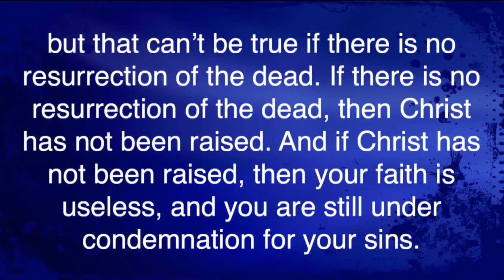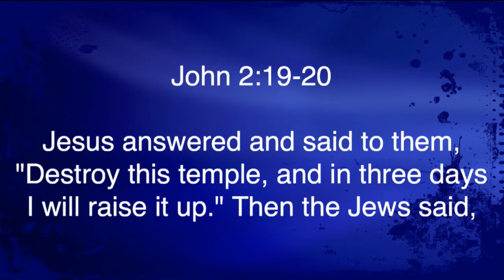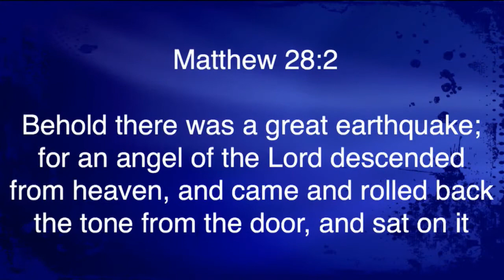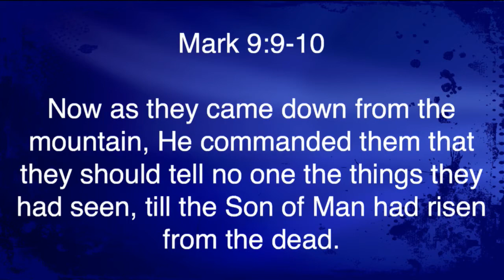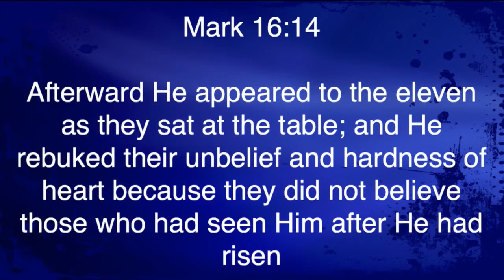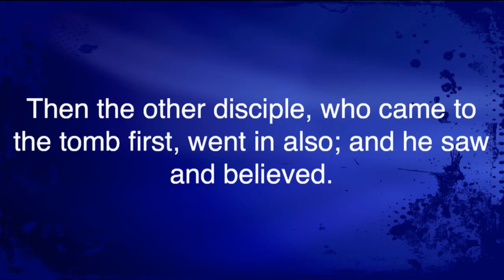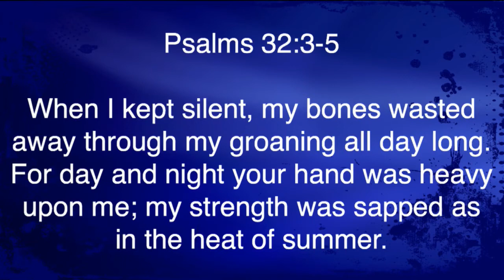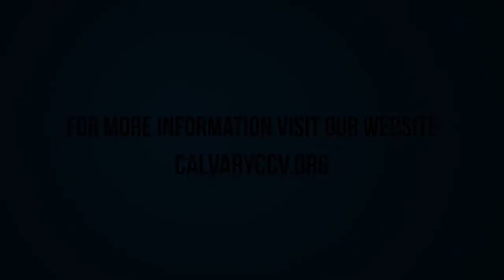Easter 2015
Easter services were taught by Pastor David Rosales at Calvary Chapel Chino Valley on Sunday, April 5th, 2015.